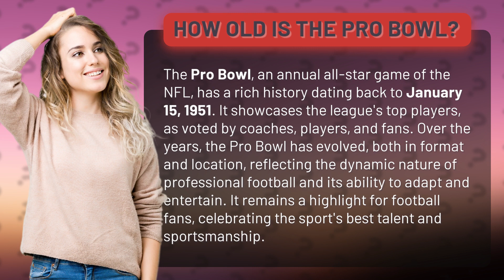How old is the Pro Bowl?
The Pro Bowl: Celebrating Football's Best Since 1951 • The Pro Bowl: Celebrating Football's Best • Discover the rich history of the Pro Bowl, the annual all-star game of the NFL that has been showcasing the league's top players since 1951. From its evolving format to its dynamic locations, this video highlights the Pro Bowl's ability to adapt and entertain while celebrating the best talent and sportsmanship in football.